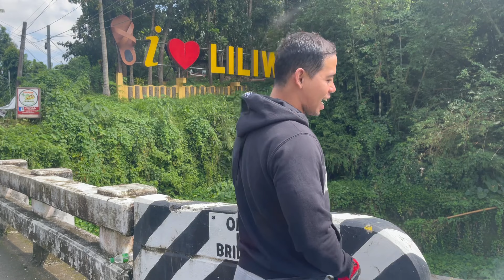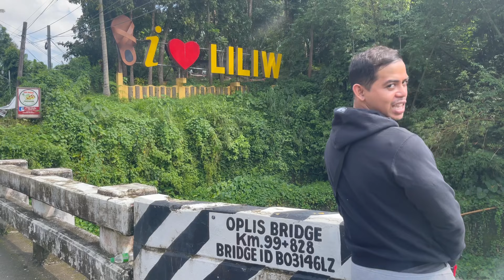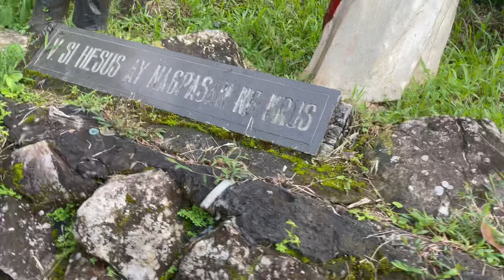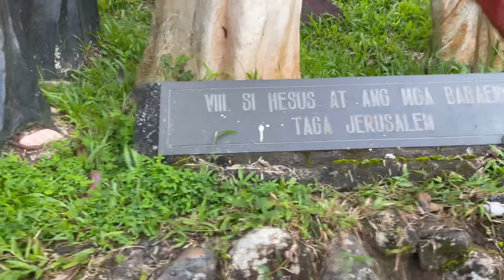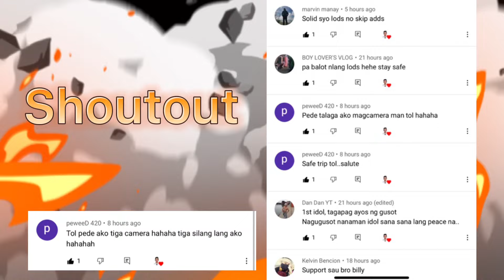BOY UNGAS? ENSAYO KA MUNA BATA AKO ANG UNGAS NG PINAS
Ensayo ng boxing sa kamay ni hesus Lucban Quezon. Vlog/Train